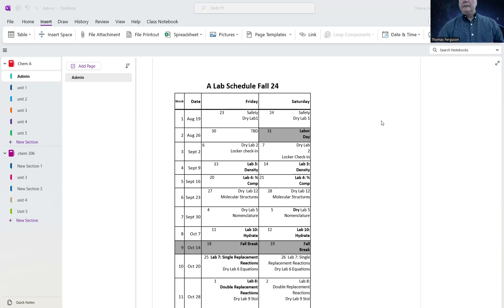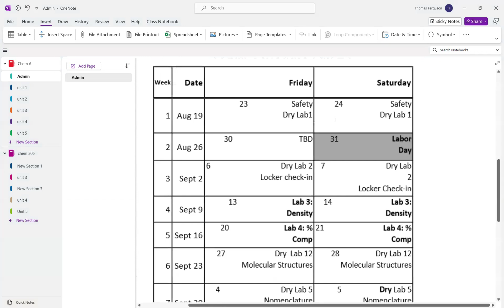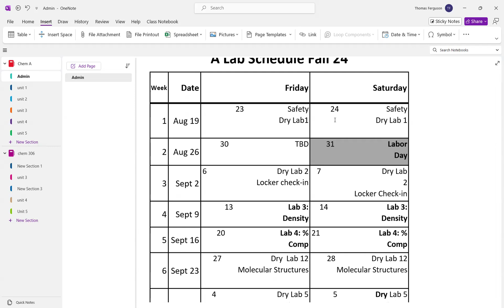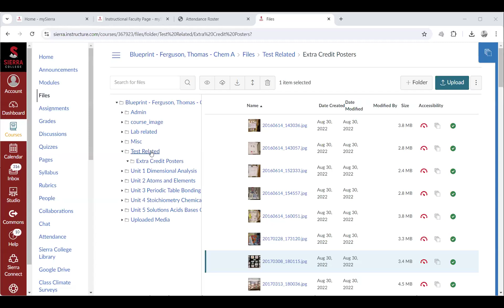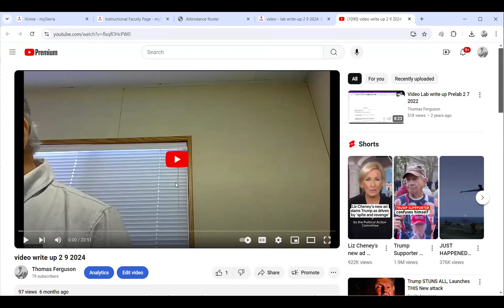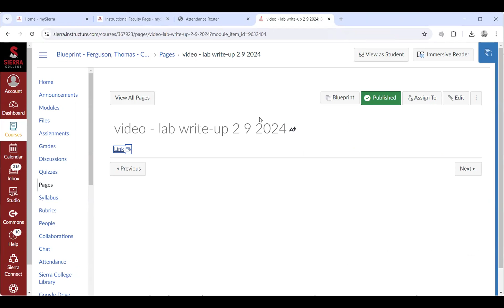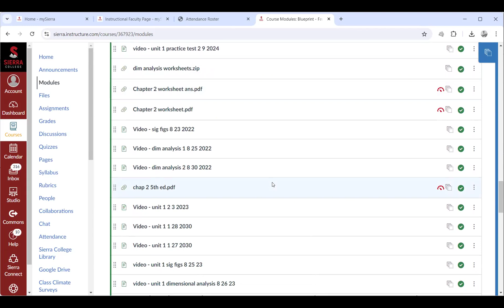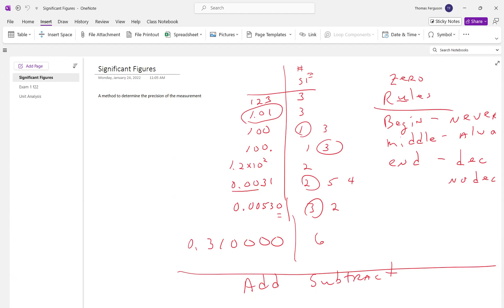Video admin 8 23 2024